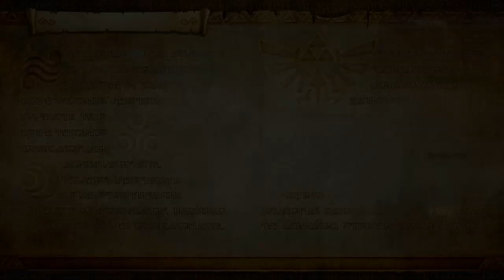Hyrule Warriors: Definitive Edition Twitch VOD [December 17th, 2019]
The dream of actually finishing some of these adventure maps is so near.

Hyrule Warriors is a hack and slash action video game developed by Omega Force and Team Ninja for the Wii U video game console. Hyrule Warriors was released in Japan in August 2014, and internationally the following month. The game is a collaboration between Koei Tecmo and Nintendo, and is part of both Nintendo's The Legend of Zelda and Koei Tecmo's Dynasty Warriors series. It is one of the best-selling games on the Wii U. An updated port for the Nintendo 3DS, titled Hyrule Warriors Legends, was released in Japan in January 2016 and worldwide in March 2016. An enhanced port for Nintendo Switch, Hyrule Warriors: Definitive Edition was released in Japan in March 2018 and worldwide in May 2018.

Hyrule Warriors mixes the hack-and-slash gameplay of Koei Tecmo's Dynasty Warriors series of video games with settings and characters from Nintendo's The Legend of Zelda series. Amongst many other characters, the player controls an original iteration of Link in melee combat to take on large numbers of enemies from the Legend of Zelda series. While there is a much stronger emphasis on combat than other games in the Legend of Zelda series, the player may use common weapons from prior games in the series, such as a sword, bombs, and Link's signature spin attack. Enemy targeting also returns, in combination with elements from the Dynasty Warriors combat system. Obtaining items through discovering and opening chests is retained as well.

The game has a context-based combat system, in which the player character's abilities change depending on the weapon chosen. Role-playing elements such as weapon and character leveling also appear. Defeating certain enemies gives players weapons bags, which will grant a random weapon to the character, and materials bags, which can be used to power up characters. "Sealed weapons" may also be found in treasure boxes, which increase the types of weapons randomly generated for the player in the field. The game supports an asymmetric local two-player mode with one player using the Wii U GamePad and another using a monitor. The game is also compatible with Amiibo figures, with figures based on The Legend of Zelda series unlocking additional content such as new weapons.

The main campaign of Hyrule Warriors, "Legend Mode", allows players to progress through the game's story; these story chapters can be replayed with any character in "Free Mode". Additionally, the game features an "Adventure Mode", in which players explore a map based on that of the original The Legend of Zelda and complete specific objectives, such as defeating a certain number of enemies within a time limit or completing a mission with a specific character and weapon. An update released on the game's launch date added "Challenge Mode", which encourages players to collect as many rupees as possible in a set scenario. The in-game Bazaar allows players to forge new weapons, spend rupees to raise characters' levels, create potions to temporarily boost a character's stats in battle, and exchange materials for badges that augment characters' abilities. The game also offers an additional quest to collect 100 Gold Skulltulas, tokens that appear in specific Legend Mode and Adventure Mode levels after defeating enough enemies, which will unlock illustration pieces of the several characters in the game and contribute to upgrading the in-game apothecary.